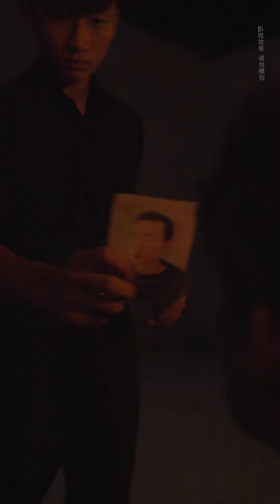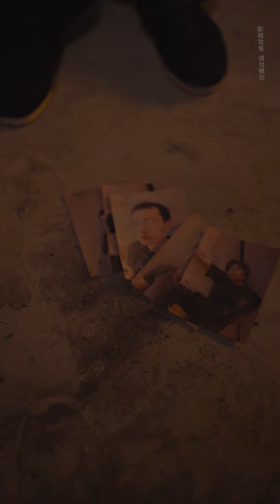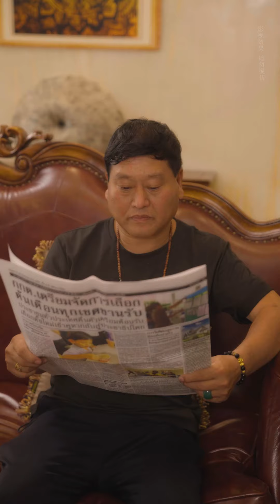【精彩短剧场Wonderful short theater】《黑窖潜龙Black Cellar Hidden Dragon》（上集）| Koala TV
☞悬疑短剧《局中局Game within game》
☞青春短剧《心底里的名字The name in my heart》